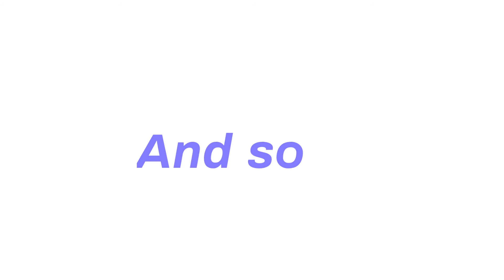All stars (7) episode 10:Distraction again (voting closed)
Based off on season 1